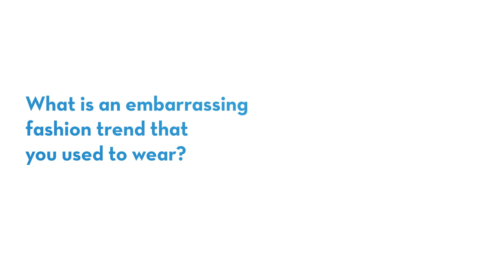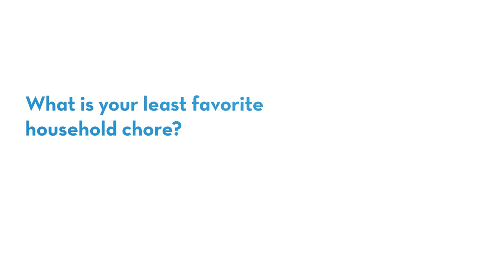Dr. Gina Grove — Beyond the Lab Coat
Dr. Gina Grove, a Primary Care Physician at St. Elizabeth, answers a few questions about herself. "Beyond the Lab Coat" is a series by St. Elizabeth that allows you to get to know our providers in a personal way.